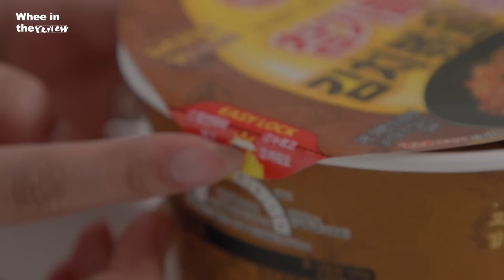편의점 신상 라면 8종 먹방🍜 | 휘인 픽 최애 신상은?? 자취생 필수 라면부터 꿀조합 추천까지!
후루루 짭짭 후루루 짭짭 맛 좋은 라면 🎶

네.. 그는 맛 좋은 라면이었습니다.. (과거형)

오늘은 여러분들께 신상 라면들 보여드리고 싶어서
저 소식좌가 무려.. 8개나 먹어보았는데요!
저의 최애 픽은 🍄🍄🍄라면~! (스포방지 후훗)

빨리 공감해 주실 분 찾습니다..ㅎㅎ
열분들도 한번 드셔보시고 후기 마구마구 남겨주세여!